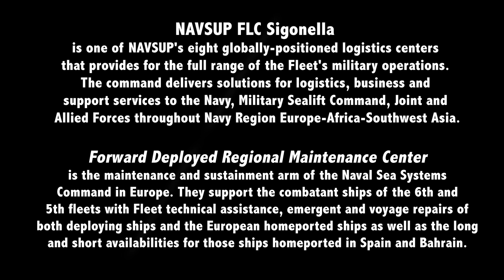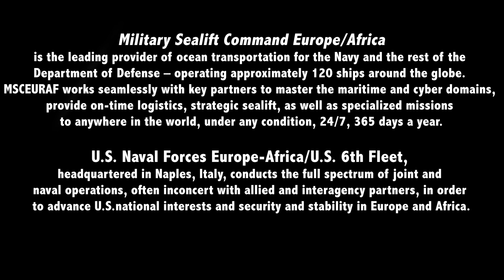Ship Repair Industry Day June 2019/NAVSUP FLC Sigonella Code 200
6th Fleet logistics support agencies host Industry Day to boost U.S. ship repair capabilities in Northern Europe

PORTSMOUTH, United Kingdom -- Senior leaders, contracting experts and ship repair engineers representing several of the U.S. Naval Forces Europe-Africa (NAVEUR/NAVAF)/U.S. 6th Fleet’s logistics support agencies hosted an Industry Day event here, Jun. 11-13.

The hosting agencies were, Naval Supply Systems Command Fleet Logistics Center (NAVSUP FLC) Sigonella, Military Sealift Command (MSC) and Forward Deployed Regional Maintenance Center (FDRMC).

"In recent years, the U.S. 6th Fleet has been increasing the tempo of operations throughout Northern Europe," said Bong Cabling, NAVSUP FLCI Sigonella's Executive Director.  "As representatives of the 6th Fleet's logistics support agencies, our command's Contracting Team organized this Industry Day as part of an effort to grow our ship repair industry base throughout the region so we can continue to ensure our Fleet's ships and supporting vessels are maintained and ready to operate at all times."